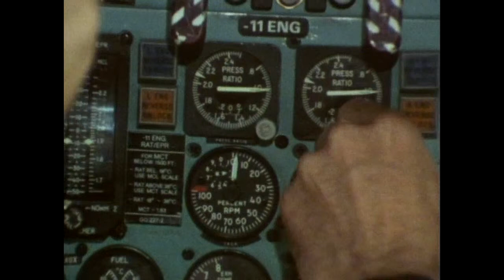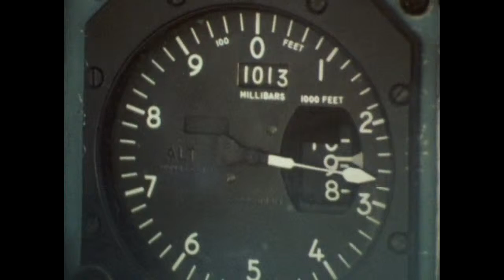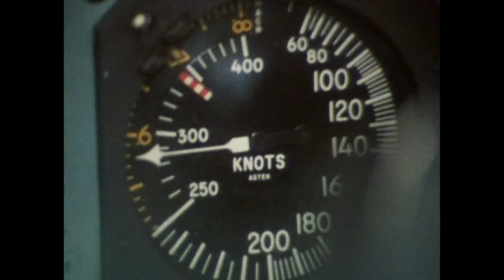Mumlan Del 19 av 22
Arkivtext: Ett program för de allra minsta. Lite fakta, lite lek med rörelser, lite skoj med Gösta Ekman och Lena Söderblom.